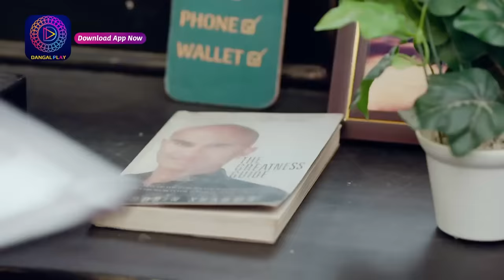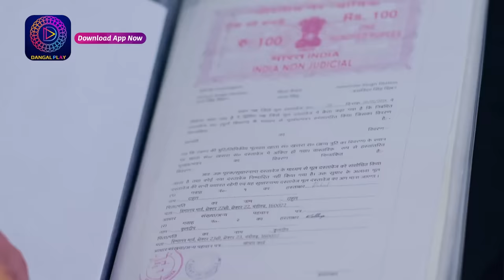Dalchini | New Show | 27 January 2024 | Best Scene | दालचीनी | Dangal TV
You can watch the Dangal TV channel :
Fastway Channel No: 15
Digena Channel No: 117
Zing Channel No: 119
Tata Play: 177
Sun Channel No : 328